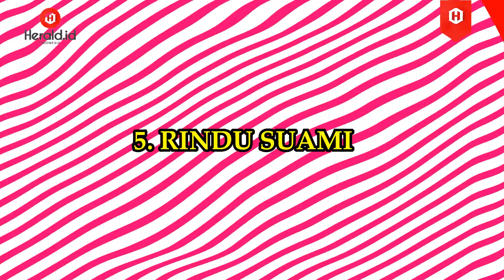Heboh Ibu Tega Habisi Anak Kandungnya, Berikut Ini 6 Fakta Kanti Utami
Ibu tersebut bernama Kanti Utami (35), tega membunuh anaknya yang masih 6 tahun, Minggu (20/3/2022).

Ia merupakan seorang Ibu muda yang tinggal di Kompleks Sokawera RT 03/02 Desa Tonjong, Kecamatan Tonjong, Brebes.

Korban meninggal bernama Atiya yang merupakan anak kedua dari pelaku.

Ia masih duduk di bangku kelas 1 SD.

Pelaku juga sempat hendak membunuh 2 anaknya yang lain.

Sehubungan dengan hal itu, banyak netizen yang ingin mengetahui siapa sebenarnya Kanti Utami yang tega membunuh anak kandungnya tersebut.

Berikut 6 fakta tentang Kanti Utami